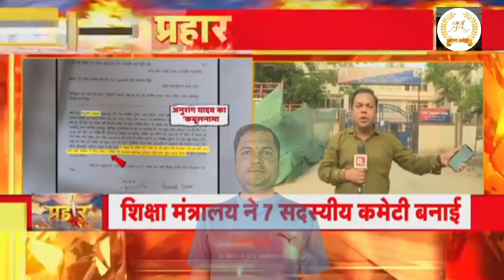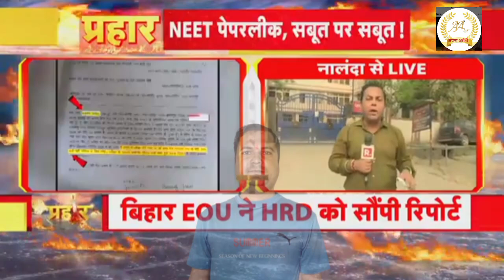के सौदागर का खुलासा आपके अपना अमेठी चैनल पर